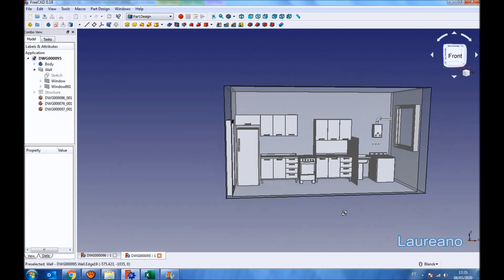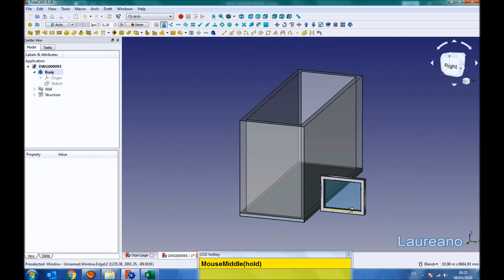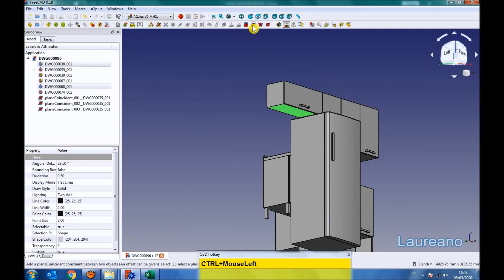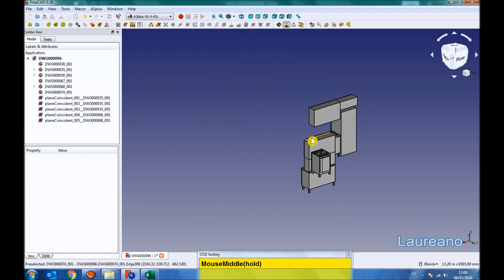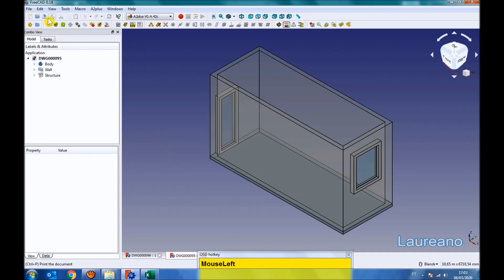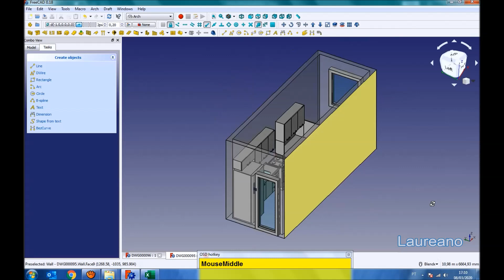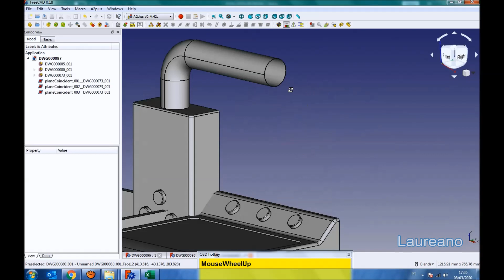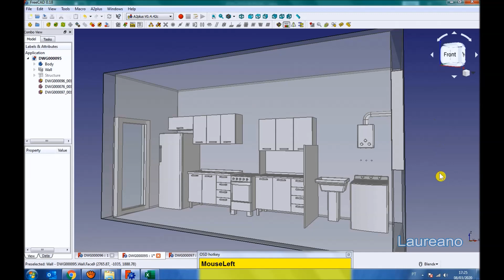FreeCAD - My Kitchen - Minha Cozinha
In this tutorial we are going to teach how to draw the kitchen of my house and assembly  furniture on it using freecad.